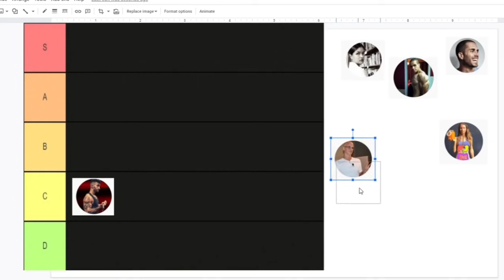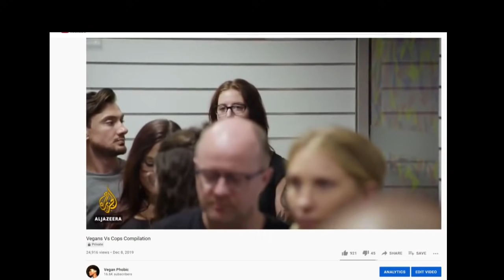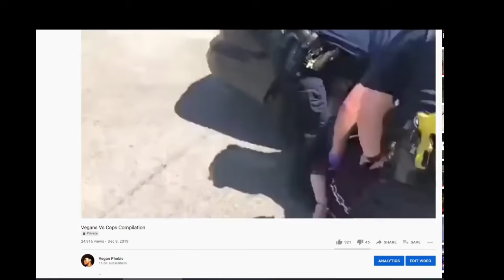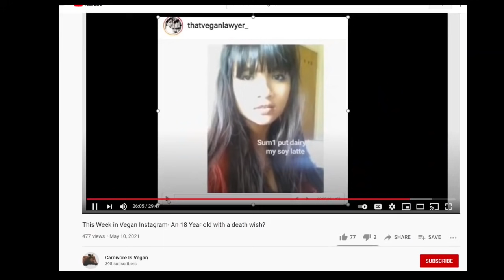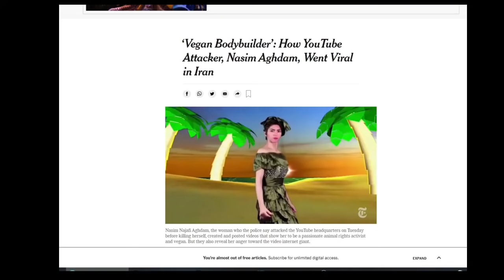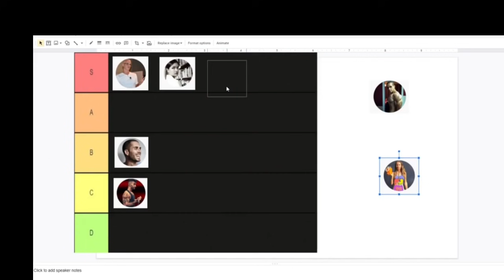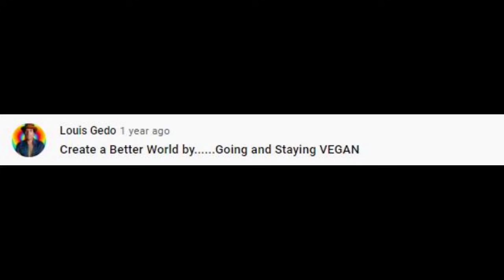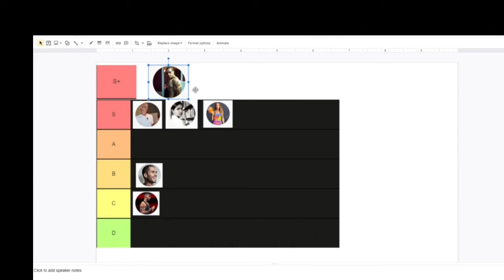Psychotic Vegan Tier List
Other channels
Vegan vacancy
Udidditrong